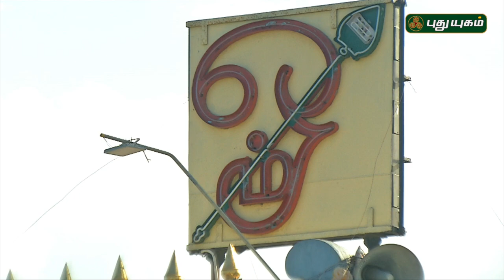Aalayangal Arputhangal | PROMO | 19/06/2018 | PuthuyugamTV